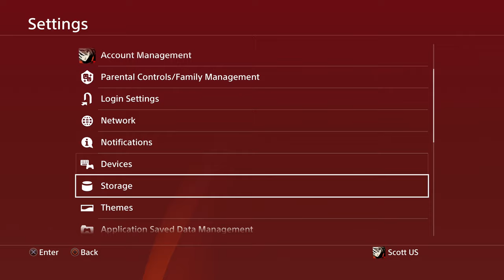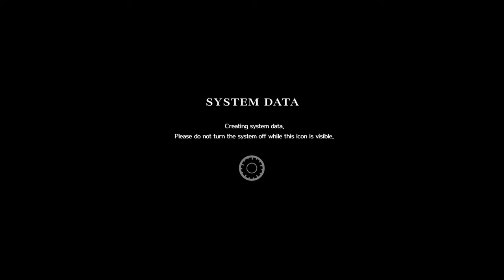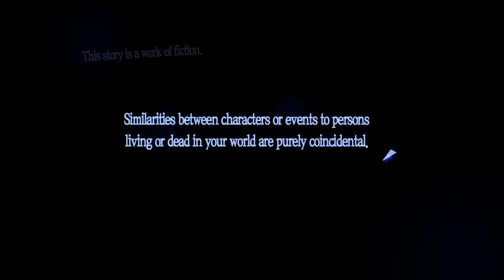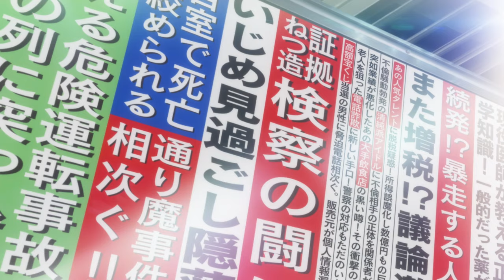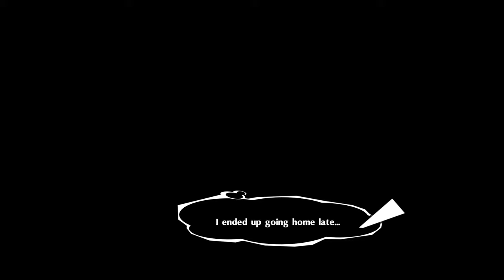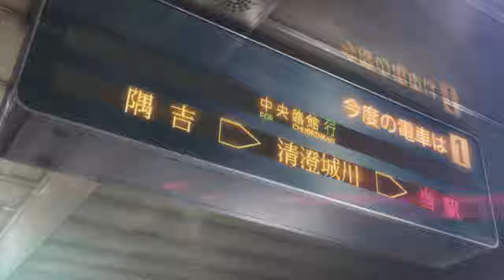Persona 5 Royal Part 1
Back at it again with P5. I'm BLIND and started recording this on release day!

Persona 5 is a role-playing video game developed by Atlus. The game is chronologically the sixth installment in the Persona series, which is part of the larger Megami Tensei franchise. It was released for the PlayStation 3 and PlayStation 4 in Japan in September 2016 and worldwide in April 2017, where it was published by Atlus in Japan and North America and by Deep Silver in Europe and Australia. An expanded version featuring new content, Persona 5 Royal, was released in Japan in October 2019 and worldwide in March 2020.

Persona 5 Royal, alternatively known as P5R and called Persona 5: The Royal in Japan, is an enhanced port of Persona 5 released exclusively for the PlayStation 4.

The game was initially teased by Atlus on December 30th, 2018. It was unveiled after the Persona 5 The Animation OVA, Dark Sun..., finished airing. There were no details behind the project, other than that the trailer serves as a teaser for more projects that are currently in development. Another new teaser trailer was released on March 23, 2019, featuring an unnamed girl with a ponytail, after the second Persona 5 the Animation OVA, Stars and Ours, finished airing.

The next trailer was shown during the "Persona Super Live: P-Sound Street 2019: Welcome to No. Q Theater" event on April 24, 2019. The game was shown off and a release date was confirmed for October 31, 2019 in Japan, along with more information coming on May 9, 2019. Not too long after, a western release was confirmed for Spring 2020. On December 3, 2019, a trailer for Persona 5 Royal was released with a confirmed release date, on March 31, as were the different editions that would be available on day one.